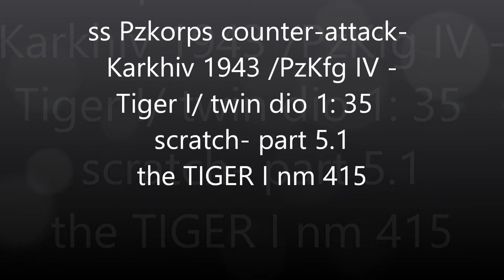part 5.1- third battle of karkhiv 1943- ss PzKorps counter- attack /fev march/ 43 twin dio 1:35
hi guys !
snow ! snow ! for the tiger I !
the bases dio ( twin are finished) , next time weathering , muding the tiger I and the numerous figures   to complete the scene !
take look and comment !

thanks
jy ;-))